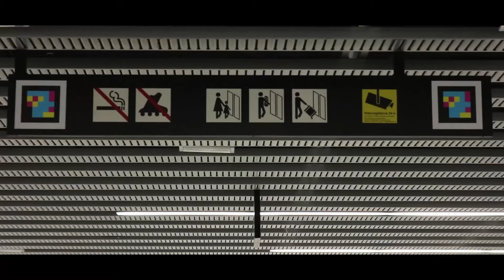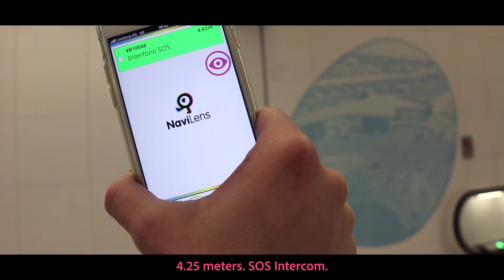NaviLens in Metropolitan Transports of Barcelona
Take a look of how Navilens help the Visually Impaired on underground & bus stops at BARCELONA TMB (Transports Metropolitans of Barcelona) using NaviLens, the new BIDI code.